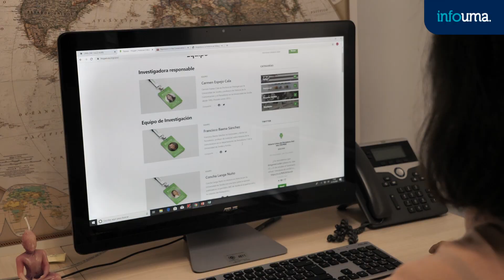La UMA participa en el proyecto 'HICPAN' que actualiza y divulga la historia del periodismo andaluz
La Universidad de Málaga forma parte del proyecto de I+D+i ‘HICPAN’ –Historia Crítica del Periodismo Andaluz-, que comenzó su andadura el pasado mes de febrero y durante los próximos dos años contribuirá a actualizar y revisar el conocimiento sobre la historia del periodismo de Andalucía que se ofrece en la literatura científica y de divulgación, con el objetivo de crear un marco común de interpretación que señale la coherencia del modelo andaluz desde sus primeros pasos históricos en el siglo XVI hasta el presente.

Una iniciativa dirigida por la profesora de la Universidad de Sevilla Carmen Espejo, financiada por el Fondo Europeo de Desarrollo Regional (FEDER) y la Consejería de Economía y Conocimiento de la Junta de Andalucía, que integra también a otros investigadores de la US y de la Universidad Loyola Andalucía.

Se trata de un estudio en profundidad de la historia del periodismo andaluz a partir de los propios documentos, en el que también se analizarán a sus protagonistas: periodistas, impresores, editores, reporteros e ilustradores, entre otros, para así establecer las lógicas propias de la producción periodística en la región, incidiendo en sus singularidades y condición innovadora en relación con la estructura de la sociedad andaluza.

Banco de la Memoria

La profesora de Historia y Modelos del Periodismo de la UMA Laura López será la encargada de coordinar el Banco de la Memoria, un repositorio audiovisual de biografías de los periodistas andaluces represaliados durante la Dictadura de Franco y la Transición.

“El proyecto pretende rescatar del olvido la memoria de profesionales que dedicaron su vida al periodismo, bien a través de su propio testimonio o, en el caso de estar ya fallecidos, de familiares o conocidos. También la documentación nos permitirá trazar microbiografías de épocas pasadas”, explica la investigadora de la UMA.

El coordinador del grupo ‘Memoria y comunicación: los usos políticos del pasado’ de la Universidad de Sevilla, Miguel Vázquez, y la periodista y profesora en la Universidad de Loyola, Lola Álvarez, galardonada con el Premio de Investigación ‘Victoria Kent’ (2012) de la Universidad de Málaga, también participan en esta iniciativa.

Junto al Banco de la Memoria, se publicará además el volumen ‘Historia Crítica del Periodismo Andaluz’ y se editará en formato digital una Guía del Patrimonio Periodístico Andaluz que, con carácter divulgativo, recogerá los hitos de este periodismo y dará a conocer colecciones de prensa poco conocidas. Ya cuenta con las primeras dos entradas

“Esta guía pretende llegar tanto al público no especializado como a los sectores económicos vinculados con la industria cultural y del turismo, ofreciéndoles contenidos alternativos o complementarios a los de la cultura andaluza más estereotipada”, señala Laura López.

Disipar errores

Según la profesora de la UMA, cuando se alude al periodismo andaluz desde las historias generales del periodismo español, se deslizan a menudo prejuicios historiográficos como aquellos que insisten en las dicotomías centro/periferia o culto/popular.

“Por su situación geográfica y socioeconómica marginal, se presume a veces que un periodismo regional como el andaluz tuvo que desarrollarse necesariamente con retraso con respecto al periodismo de la capital española. Estereotipos como el folklorismo andaluz pesan también sobre estas historias, que suelen destacar los géneros o autores más populares”, afirma López, quien aclara que con este proyecto se pretende, precisamente, revisar estas nociones, pues lo que parece atraso cultural es muchas veces, por el contrario, un modelo diferente de producción periodística con rasgos muy innovadores.

Los profesores de la Universidad de Sevilla Francisco Baena y Concha Langa, de Historia del Periodismo Universal y de Historia Contemporánea, respectivamente y el actual presidente del Consejo Audiovisual de Andalucía, Antonio Checa, son otros investigadores que también forman parte del equipo investigador de ‘HICPAN’.